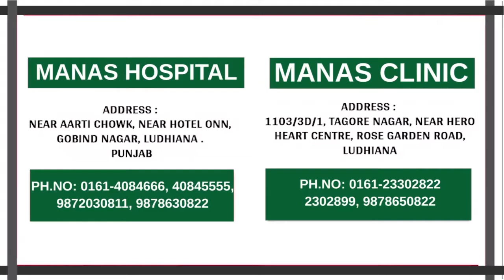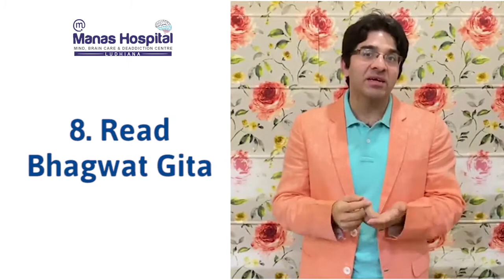How to Get Rid of Stress, Anxiety and Depression During this Covid Period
1 Exercise Daily (Running daily 45 minutes)
2 Away from Negative News
3 Balanced Diet (High protein diet, Consume Lemonade (नींबू पानी)
4 Take Care of your Sleep (Daily 7-8 hrs)
5 Avoid Caffeine Drinks
6 Connect with Your Friends Via Call or Text
7 Help others and Maintain Positive Attitude
8 Read Bhagwat Gita
9 Spend More and More Time with Family
Dr. Rajeev Gupta
MD(PGI), Gold Medalist
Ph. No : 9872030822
Dr. Anshul Mahajan
Consultant Psychiatrist
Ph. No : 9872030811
Dr. Akshit Mahajan
Consultant Psychiatrist
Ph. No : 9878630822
मानस साइकोलॉजी और नशा मुक्ति केंद्र
Manas Hospital
Address : Aarti Chowk, Near Hotel Onn , Yes Bank Turn, Near Neurociti, Gobind Nagar, Ludhiana, Punjab 141001
Manas Clinic
Address : 1103/3D/1, Tagore Nagar, Near Hero Heart Centre, Rose Garden Road, Ludhiana